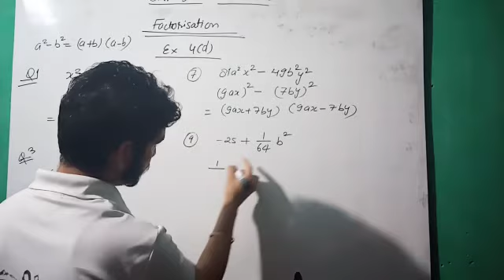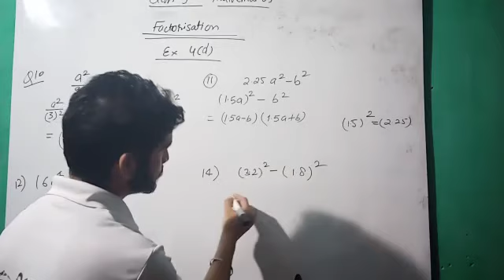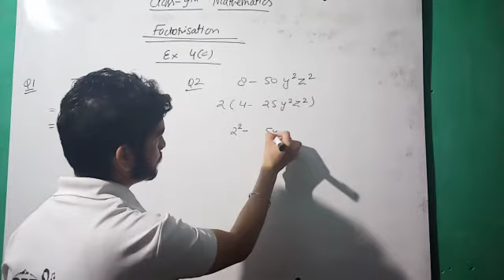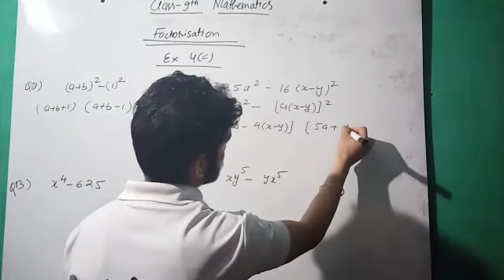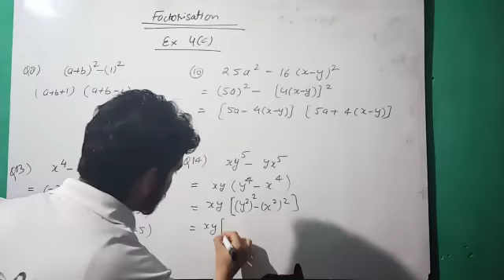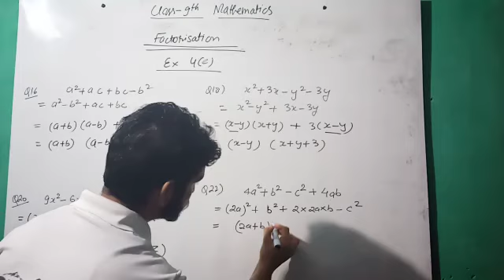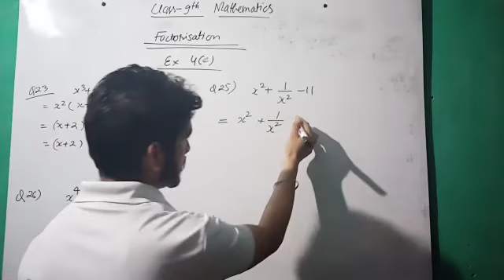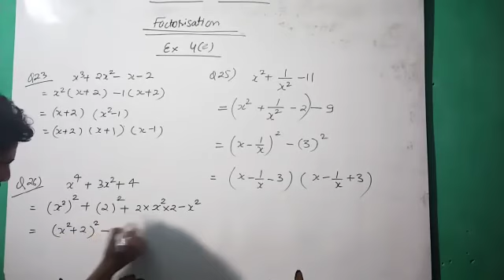9th/Maths/Chap.04/Part03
Video from H.S.Bisht